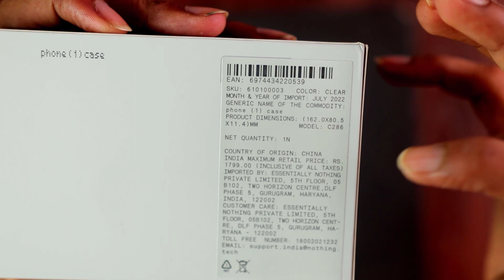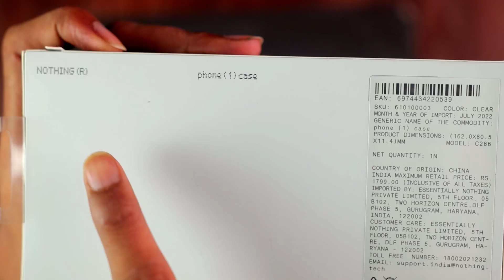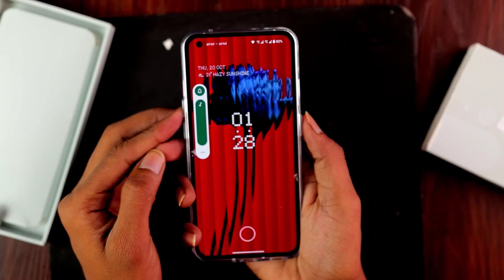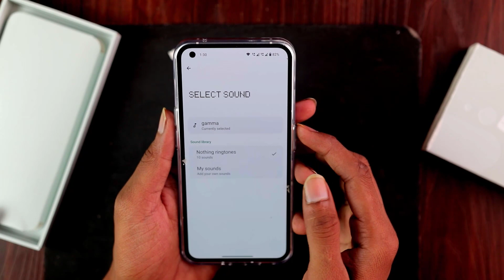Nothing Phone 1 Back Cover Case Original Unboxing | Buy Online Flipkart ₹1499 | Review Hindi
Nothing Phone 1 Back Cover Case Original Unboxing | Buy Online Flipkart ₹1499 | Review Hindi | Sikhe All In Hindi